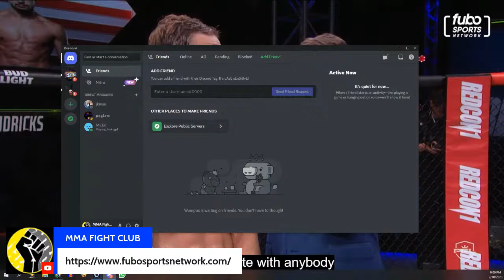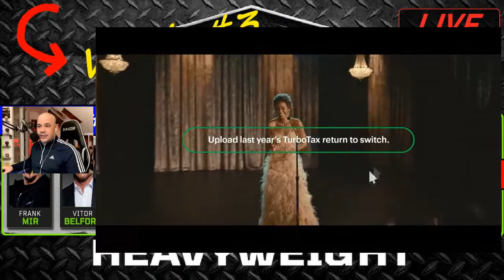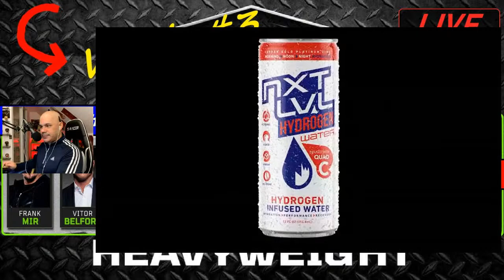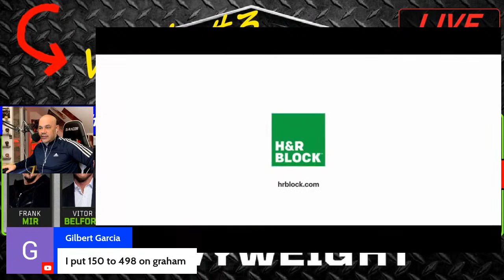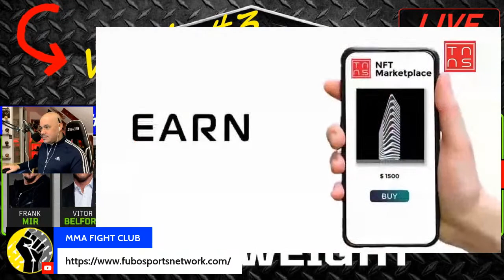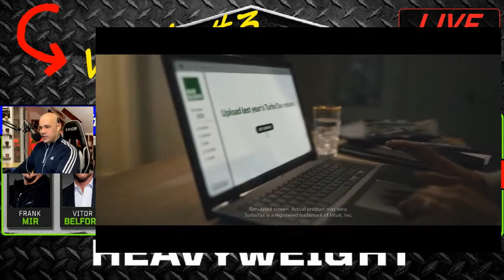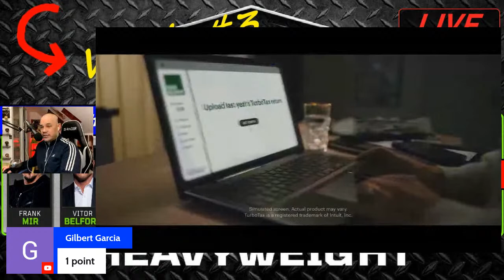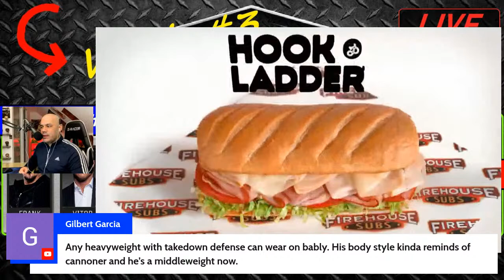PFL Challenger Series Week #3 - Pre-Fight Show & Watch Party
Welcome to our live pre-fight show for PFL Challenger Series Week #3.  Following the pre-fight show we will jump straight into a watch party.  Thank you for joining us!

PODCAST
Most of our YouTube videos are ALSO available as podcast episodes.  Simply search "MMA Fight Club" on the app you use to listen to your podcasts.

BREAKDOWN NOTES WITH FIGHTER STATS
Our breakdown notes for each fight are available on Google Drive.

CONTENT PARTNERS
BLOOD MONEY -   @bloodmoneymmabets4851
JOHNNY K PICKS -  @JohnnyKpicks
NEVER HEDGE MEDIA - @neverhedge-cryptonftssport227

MUSIC CREDITS